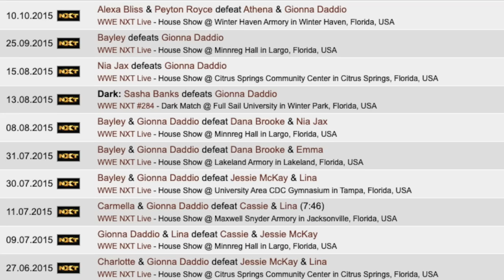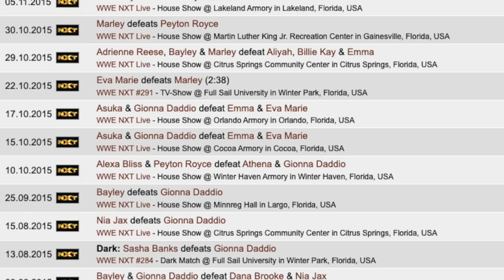The Meteoric Rise of Liv Morgan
Watch her. Liv Morgan is your new womans tag team champion and one of the top stars in WWE! 5 years ago though, she was just a member of a jobber faction, so what happened? Today we’re going to be discussing the meteoric rise of Liv Morgan.

Video title: The Meteoric Rise of Liv Morgan